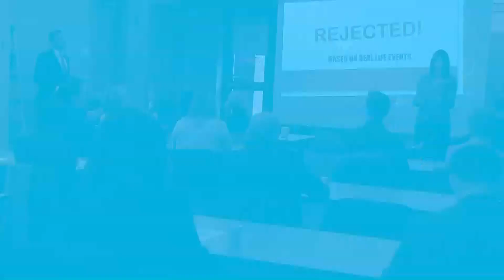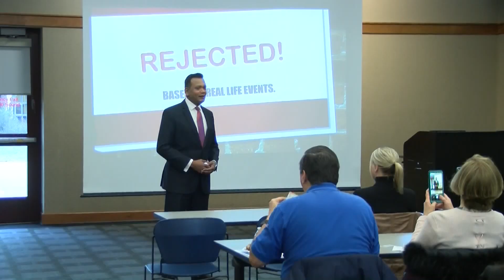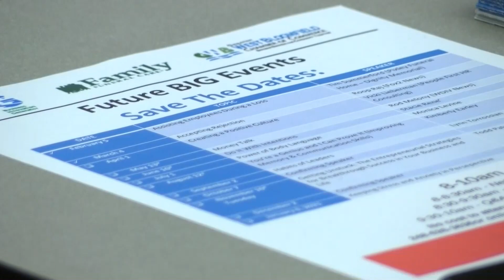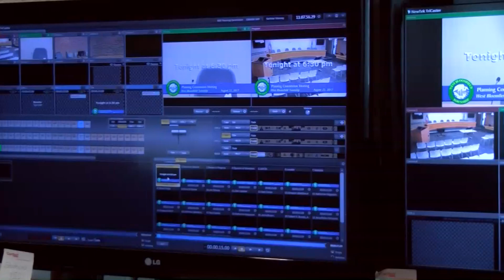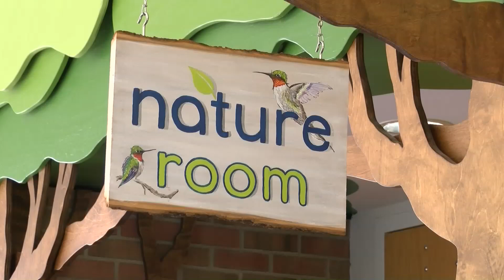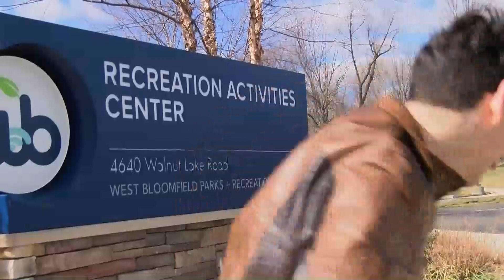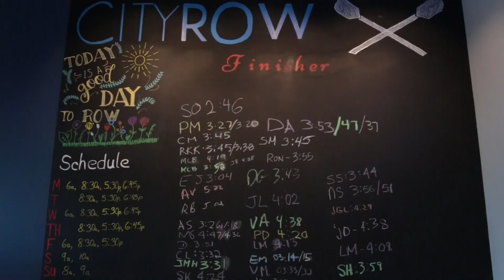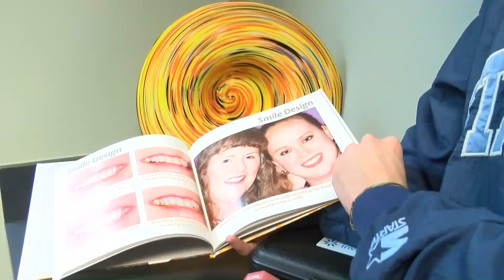The Splash | Episode 178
On this week's episode of "The Splash," handling rejection, State of the Communities, hiking with your mom, and host Brooke Allen of WWJ Newsradio 950 sits down with Rich Wilson, director of Don't Drink the Water from Stagecrafters.